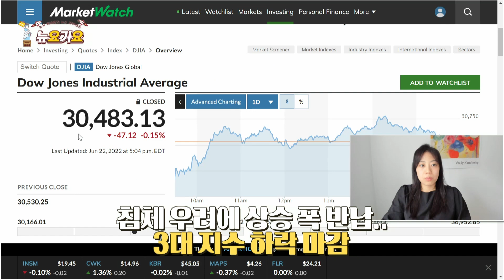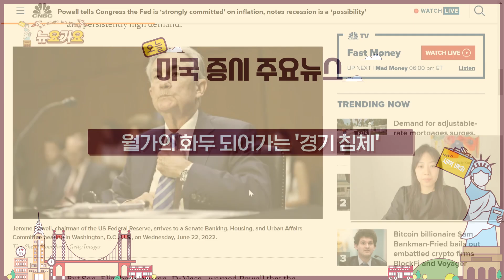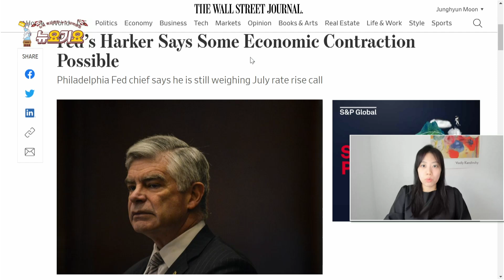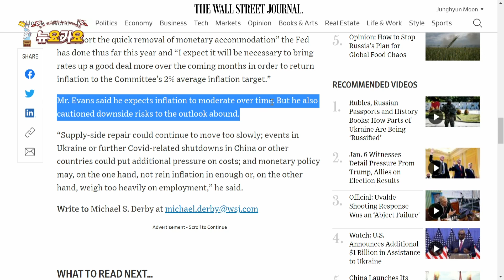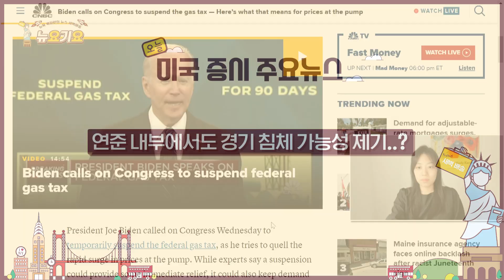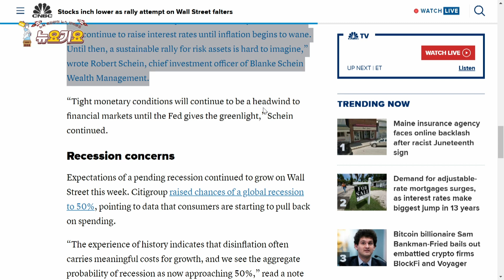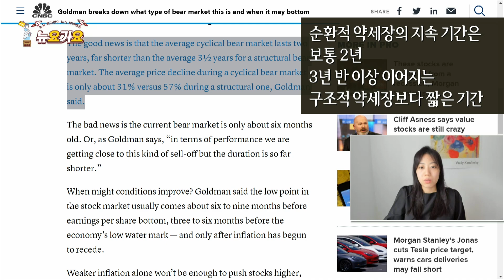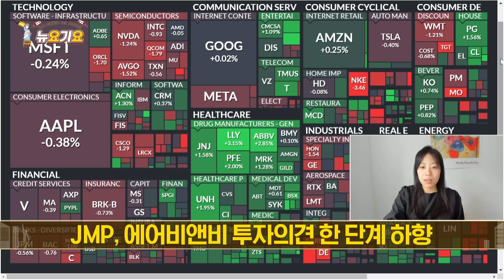[요약본] 미 증시 장 막판 하락 반전 ㅠㅠ | 연준 내부에서도 대놓고 나오는 '경기 침체 가능성' | 골드만삭스 "이것은 2년짜리 약세장"... 그나마 짧은 거라는데...?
▲ 침체 우려에 상승 폭 반납..3대 지수 하락 마감
하락 출발 후 장중 반등했지만..
침체 우려에 결국 반락 마감

▲ 파월 의장 "인플레 하락 확실한 증거 나올 때까지 금리 인상 지속"
파월, 반기 통화정책 보고서에 대한 상원 증언

"연준 정책금리는 여전히 낮은 수준"
"중립 금리 수준 이상으로 금리 올려야"
"높은 인플레, 모두에게 피해..인플레 2%로 내려야"
"경제 연착륙, 매우 어려운 과제"
"확실히 (경기 침체) 가능성 있지만 인플레 낮추는 일 실패할 수 없어"

▲침체, 월가의 주요 내러티브 되어가는 중
씨티그룹도 침체 가능성 50%로 제기
네이선 시츠 / 씨티
"중앙은행들, 인플레와 싸우며 어려운 도전에 직면할 것"
"우리는 경기 침체 확률 50%로 예상"
씨티, 올해 GDP성장률 2.3% 예상
(이전 전망치 2.6%)
내년 1.7% 예상 (이전 전망치 2.1%)

골드만삭스, 내년 경기 침체 가능성 30%로 전망
2년 내 경기 침체 가능성은 약 50%.

UBS
"올해&내년 미국, 글로벌 경기침체 기본 시나리오로 안 봐"
"그러나 경착륙 가능성 높아지고 있다."
"경제가 침체에 들어서더라도 견조한 소비와 탄탄한 은행 대차대조표가 받쳐주는 가벼운 침체일 것"

필라델피아 연은 총재 "2개 분기 마이너스 성장 있을 수도"
"7월 50~75bp 인상 모두 가능…지표에 달렸다"

성장률, 두 개 분기 마이너스 기록하면 기술적 '침체'
전미실물경제협회(NBER)가 공식적 침체 여부 선언해야..

노동 시장이 타이트하고, 전례 없는 상황..
두 개 분기 성장이 마이너스라도 과연 침체가 맞나..?

필라델피아 연은 총재
"앞으로도 타이트한 노동 시장 이어질 것"
"하지만 실업률 4% 크게 웃돌 것으로 예상하지는 않아"

하커 총재, 지난주 회의에서 75bp 인상에 찬성
7월 50~75bp 인상 가능성 모두 열어둬
"수요 둔화 신호 나타나기 시작했다"
"수요가 예상보다 더 빠르게 둔화된다면 7월 50bp 금리 인상도 가능"
"아직 50bp와 75bp 사이에서 최종 결정을 못 내려"

시카고 연은총재
"5월 CPI, 나쁜 뉴스..75bp 금리 인상 정당화 시켜"
"7월 75bp 인상 논의하는 것이 타당하다"
"5월 CPI 지표, 전반적 인플레 가속화됐고, 근원 인플레 매우 높다는 것 보여줘"

▲연준 내에서도 경기침체 가능성 언급..?
마이클 카일리 선임 이코노미스트 / 연준
"노동시장 포함한 상품 및 서비스 시장에 불균형 증가"
"1~2년 내에 미국 경제가 침체에 직면할 위험 커져"
"4개 분기 동안 침체 들어설 위험 50% 약간 넘어"
"앞으로 2년 내 침체 가능성 2/3"

바이든 대통령, 주 정부에도 유사한 조치 요청
"이번 법안이 서명되고 실행되면 효과 있을 것이며, 운전자들에게 도움 될 것"
바이든, 이번 주 7개 석유업체 백악관으로 불러
석유 업체에 생산 확대와 가격 인하 압박할 듯

전문가들 "(유가에) 거의 영향을 없을 것"
"전략비축유의 방출과 사우디아라비아와의 관계 개선도 유가를 거의 안정시키지 못했다"

로버트 쉐인 / 블랑케 쉐인
"인플레는 금융 자산에 최대 리스크.."
"파월은 포지션을 확실히 취했다. 연준은 인플레가 잡힐 때까지 금리를 계속 올릴 것이고, 위험 자산의 지속가능한 랠리는 어려울 것"

로스 메이필드 / 베어드
"이 장에서 바닥이 어디냐는 질문에 의미있는 답은 아직 없어"

보통 증시의 약세장은 구조적 약세장, 순환적 약세장, 이벤트적 약세장 등으로 나뉘어

"순환적 약세장은 구조적 약세장보다 지속 기간 짧고 주가 낙폭도 크지 않다"
순환적 약세장의 지속 기간은 보통 2년
3년 반 이상 이어지는 구조적 약세장보다 짧은 기간
"순환적 약세장의 평균 낙폭 31%, 구조적 약세장의 낙폭 57%보다 적다"
"다만, 아직 증시가 약세장 초입이라는 게 문제"

▲종목
모건스탠리, 테슬라 목표가 1200달러로 하향
"2분기 인도분 부진 예상"

모건스탠리 "AMD, 주가 최근 과도하게 조정…'매수'"
AMD 목표가 103달러 제시

모건스탠리, 애플에 '비중 확대' 재확인
"중국 코로나 관련 제한 완화..애플 생산도 회복"

씨포트, 나이키 투자의견 '중립' 으로 하향
"인플레와 공급망 파괴 등 환경 안 좋아"
JMP, 에어비앤비 투자의견 한 단계 하향